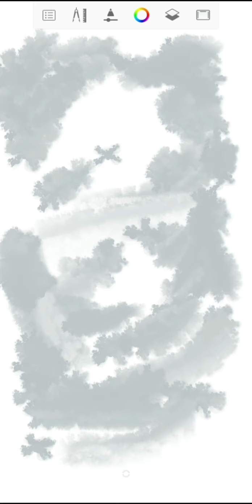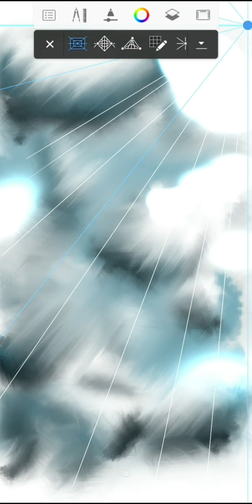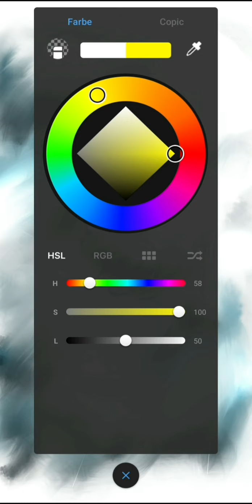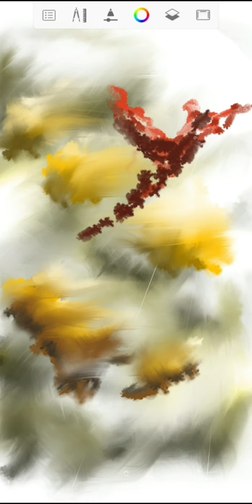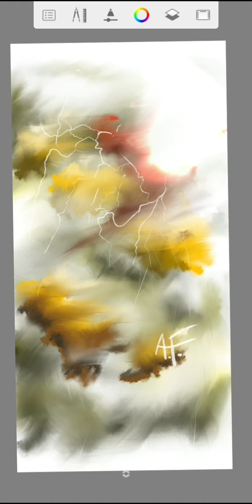I love to paint clouds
I love to paint clouds with note 9